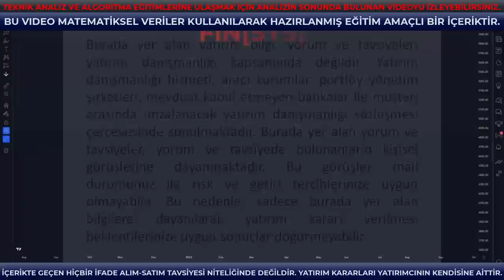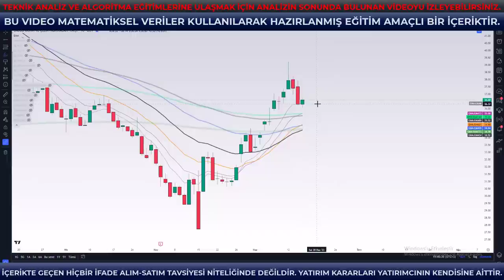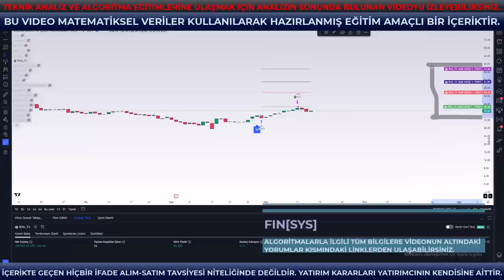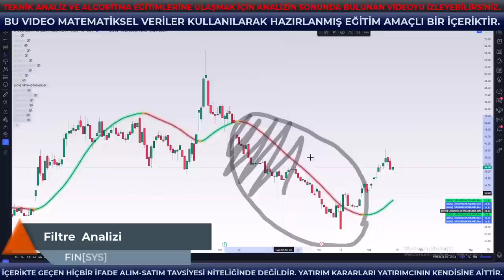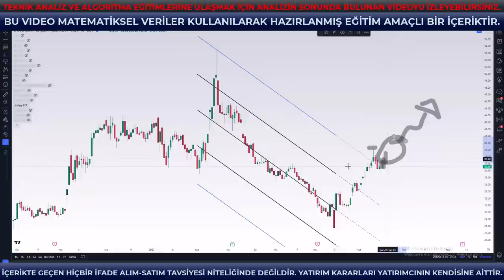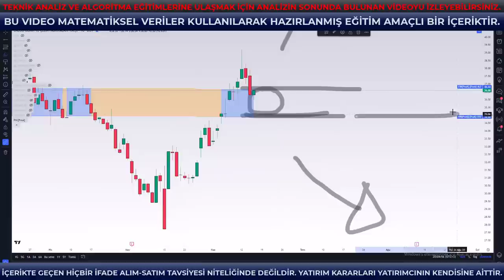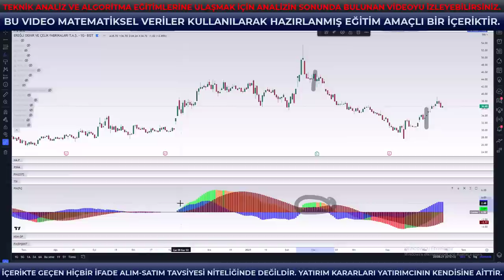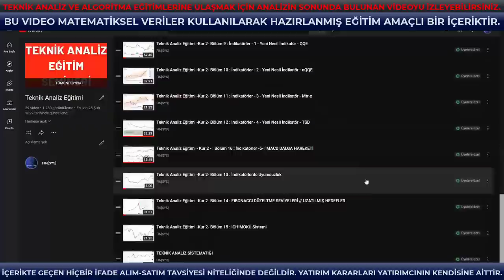EREGL : YÜKSELİŞ TRENDİ İÇİN GEREKEN ŞARTLAR? Ereğli Hisse Senedi Teknik Analizi | EREGL Yorumu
EREGL : YÜKSELİŞ TRENDİ İÇİN GEREKEN ŞARTLAR? Ereğli Hisse Senedi Teknik Analizi | EREGL Yorumu video içeriği

Merhaba, bugün Ereğl hisse senedi teknik analizi konusunda detaylı bir inceleme yapacağız. Ereğl Demir ve Çelik Fabrikaları T.A.Ş. olarak bilinen şirketin hisse senedi, BIST 100 endeksinin önemli bir parçasıdır. Peki, Ereğl hisse senedi teknik analizi nasıl yapılır?

Ereğl hisse senedi nedir?
Ereğl Demir ve Çelik Fabrikaları T.A.Ş., Türkiye'nin önde gelen entegre çelik üreticilerinden biridir. 1965 yılında kurulmuştur ve 1992 yılında özelleştirilmiştir. Şirket, üretimini demir çelik ürünleri, yassı çelik, boru ve profil ürünleri, çubuklar ve dövme ürünler gibi çeşitli alanlarda gerçekleştirmektedir.

Ereğl hisse senedi fiyat hareketleri
Ereğl hisse senedi, son birkaç yılda dalgalı bir seyir izlemiştir. 2020 yılında yaşanan COVID-19 pandemisi ve küresel ekonomik belirsizlikler, hisse senedi fiyatlarında büyük bir düşüşe neden oldu. Ancak, son zamanlarda Ereğl hisse senedi fiyatları toparlanmıştır ve yeniden yükselişe geçmiştir.

Ereğl hisse senedi teknik analizi
Ereğl hisse senedi teknik analizi yaparken, öncelikle fiyat grafiğine bakmak gerekir. Fiyat grafiği, hisse senedinin geçmiş fiyat hareketlerini gösterir ve gelecekteki fiyat hareketlerinin tahmin edilmesinde yardımcı olur. Ereğl hisse senedi fiyat grafiği incelendiğinde, son birkaç ayda yükseliş eğilimi görülmektedir. Fiyat grafiği, hisse senedinin yukarı yönlü bir trend izlediğini göstermektedir.

Ereğl hisse senedi teknik analizinde kullanılan göstergeler
Ereğl hisse senedi teknik analizinde kullanılan bazı göstergeler vardır. Bunlar arasında hareketli ortalamalar, RSI, MACD ve Fibonacci seviyeleri gibi göstergeler yer alır. Bu göstergeler, fiyat hareketlerindeki değişimleri ve trendleri tespit etmek için kullanılır.

Ereğl hisse senedi teknik analizinde dikkat edilmesi gereken noktalar
Ereğl hisse senedi teknik analizi yaparken, dikkat edilmesi gereken bazı noktalar vardır. Öncelikle, hisse senedi fiyat grafiğinin doğru bir şekilde yorumlanması önemlidir.